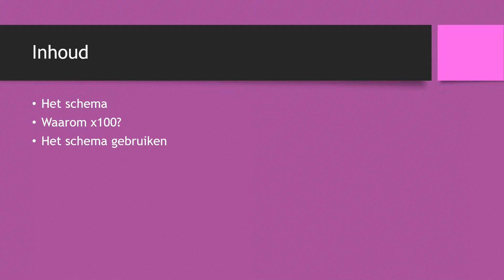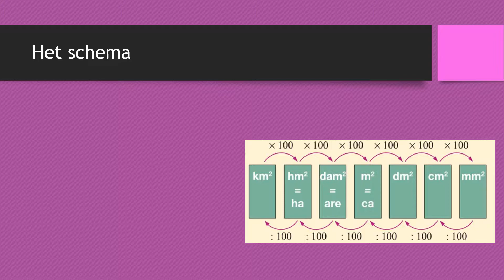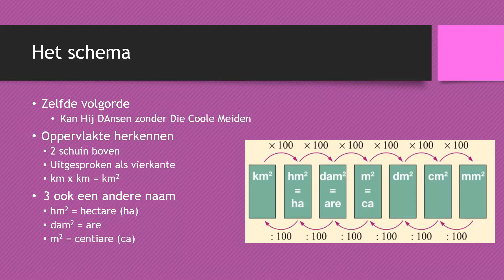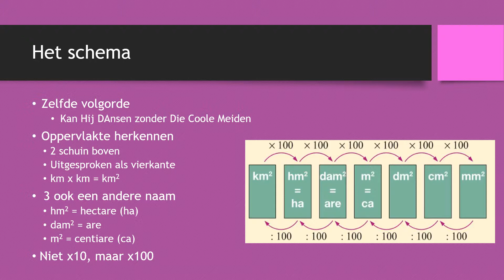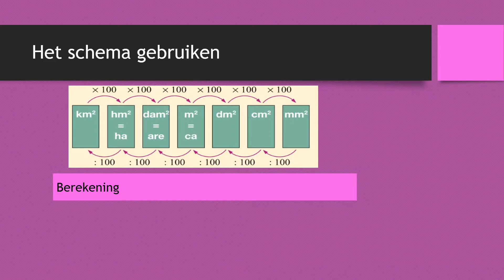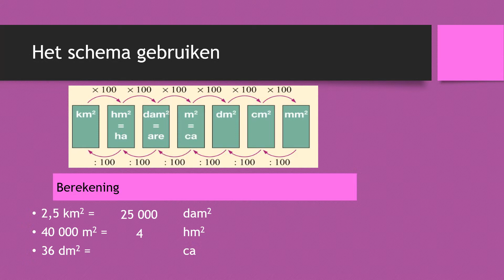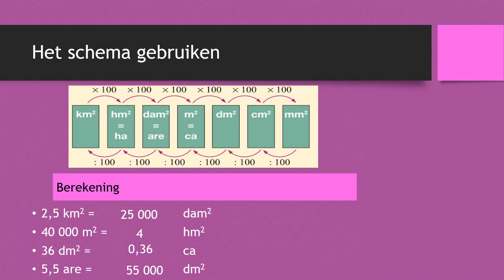Eenheden van Oppervlakte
In deze video kijken we naar de eenheden van oppervlakte.
Het is een aanvulling op G&R 2 VMBO-bk deel 2 Hoofdstuk 5 Paragraaf 1.